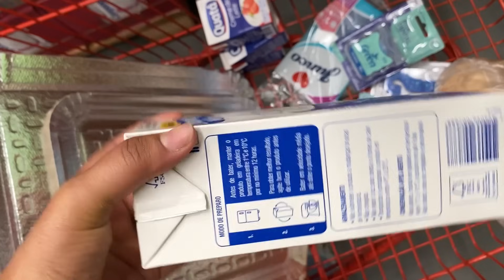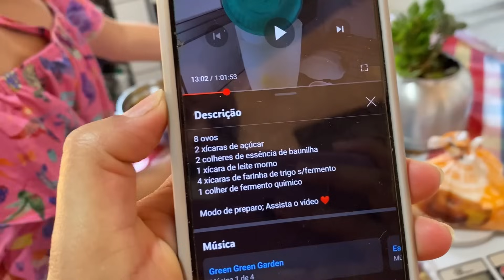PREPARATIVOS PARA O ANIVERSÁRIO DE MOZIM! PREPARANDO VÁRIAS DELÍCIAS PRA FESTA NA ROÇA😋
Bolo de aniversário fofinho
(Xícara de 240ml)

8 ovos
2 xícaras de açúcar
2 colheres de essência de baunilha
1 xícara de óleo
1 xícara de leite morno
4 xícaras de farinha de trigo s/fermento
1 colher de fermento químico